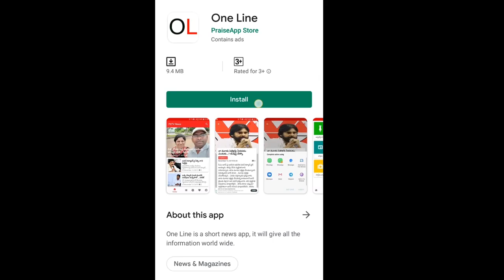YSRCP MLA Chanllage | దమ్ముంటే డైరెక్ట్ గా రా.. చూసుకుందాం, చంద్రబాబుకి వైసీపీ ఎమ్మెల్యే సవాల్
దమ్ముంటే డైరెక్ట్ గా రా.. చూసుకుందాం, చంద్రబాబుకి వైసీపీ ఎమ్మెల్యే సవాల్ | Pinnelli Ramakrishna Reddy Challenge to Chandrababu | PDTV News